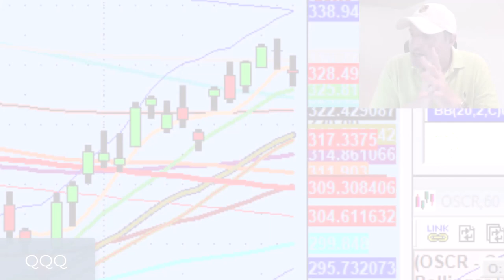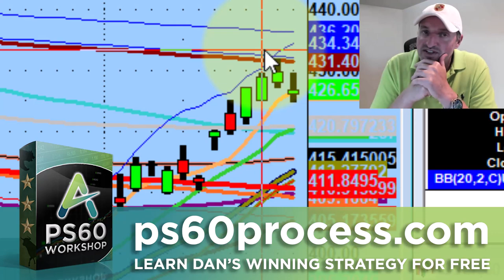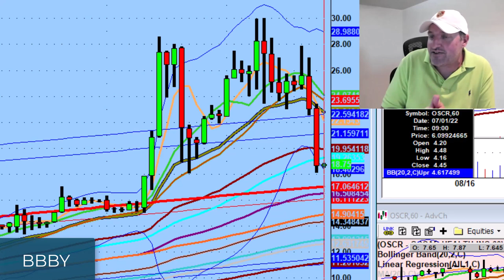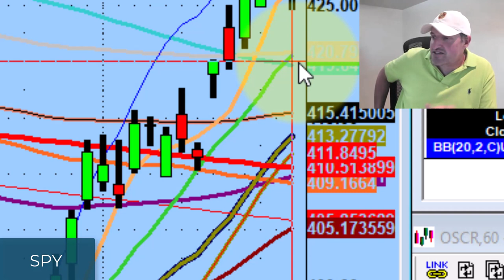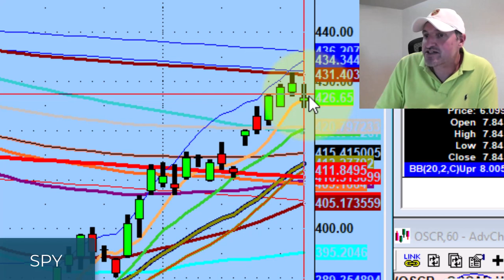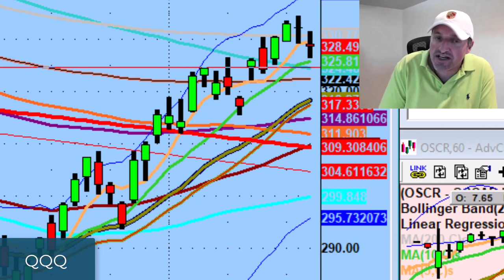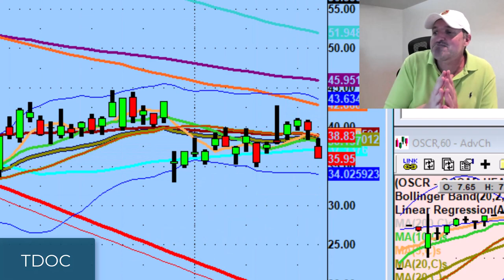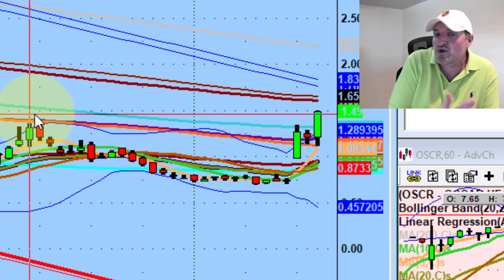How To Protect Your Mental Health As A Trader | Stock Market Technical Analysis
If you're going to make it as a trader, it's critical that you learn to appreciate the journey.

Tonight we discuss protecting your mental equity as well as levels on the  S&P 500 ETF (SPY) and Nasdaq 100 ETF (QQQ) that could signal change in short-term market sentiment to the downside.

💚 COMMUNITY SUPPORT 💚